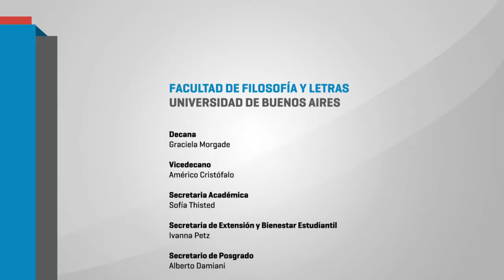I° Jornadas de Formación Docente “Enseñar en la secundaria” 07 MARIANO ROMANO